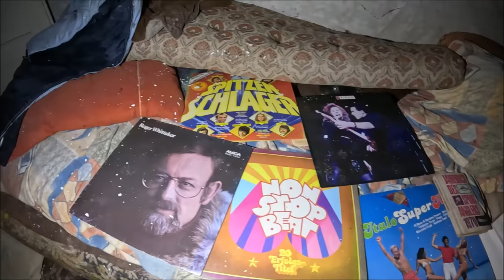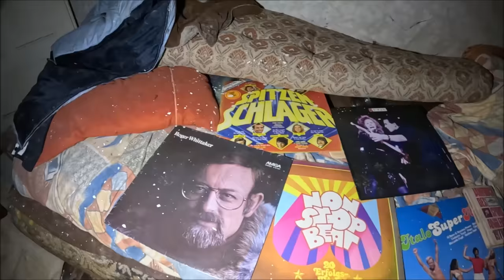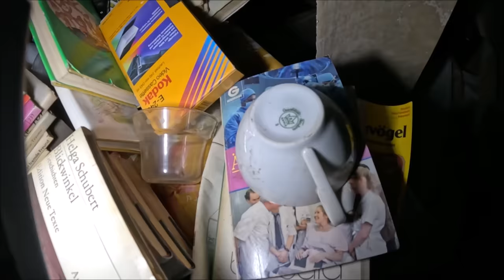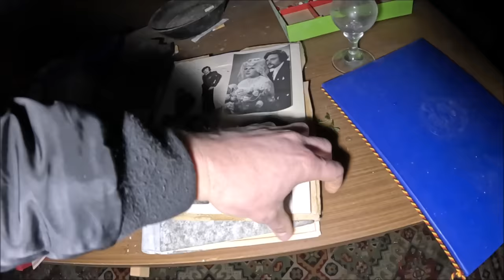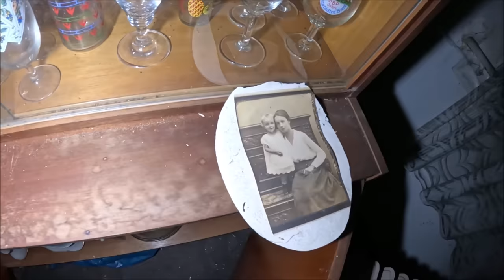Kapsuła czasu znaleziona w Niemczech